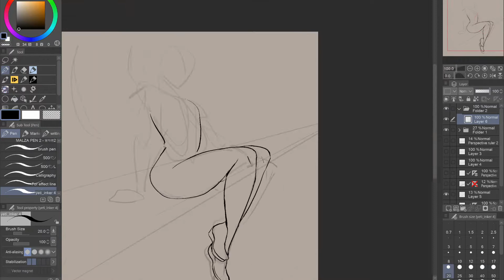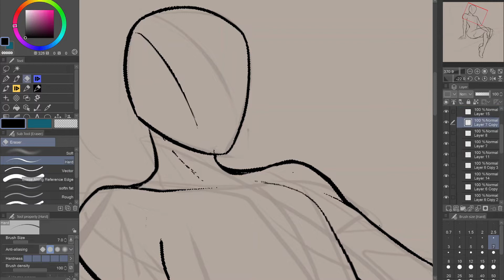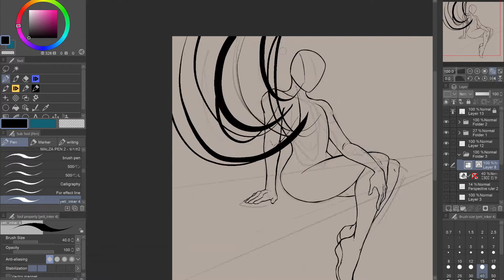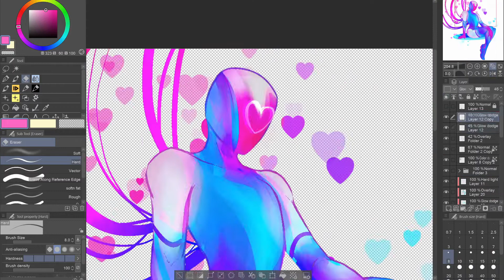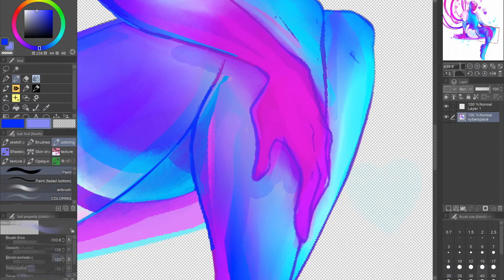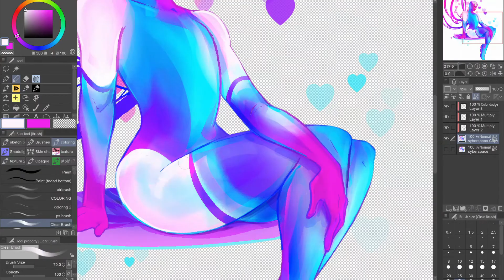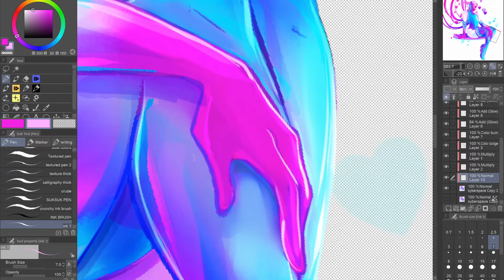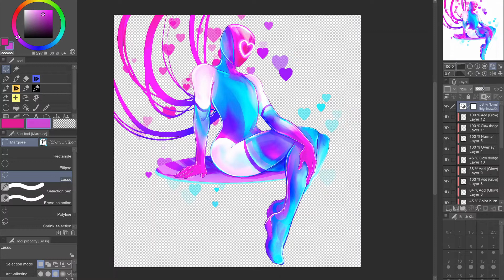Loverbot [speedpaint]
Finally remembered to record a process video, so have a lovey robot~
Here's the post for a full view:

•Program•
Clip Studio Paint (5 hours)

•Music•
Sayonara Wild Heart 0:02
Begin Again 1:34
The World We Knew 6:06
(All from the wonderful game, Sayonara Wild Hearts. Please check it out! The soundtrack is by Daniel Olsén and Jonathan Eng, vocals are by Linnea Olsson.)